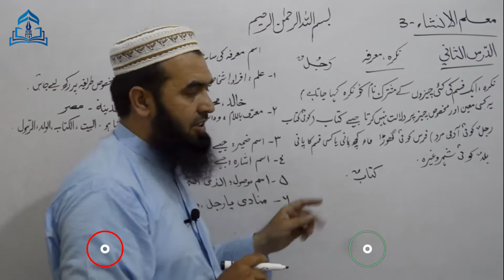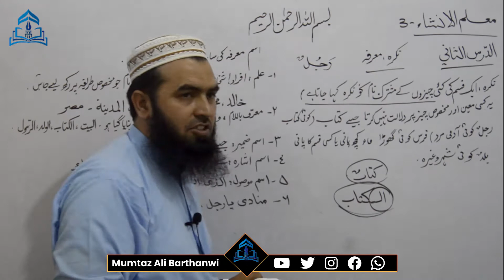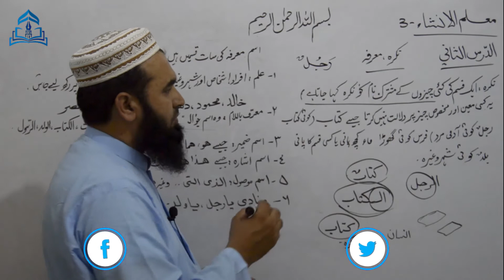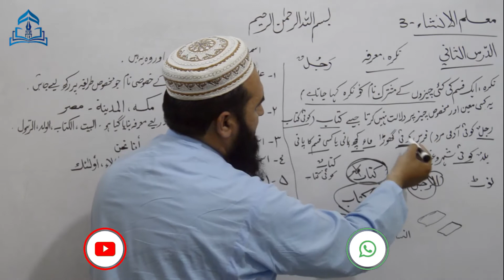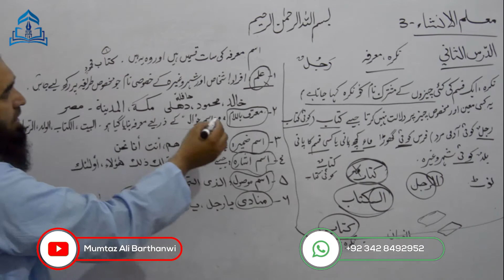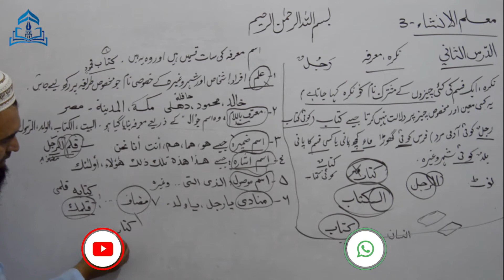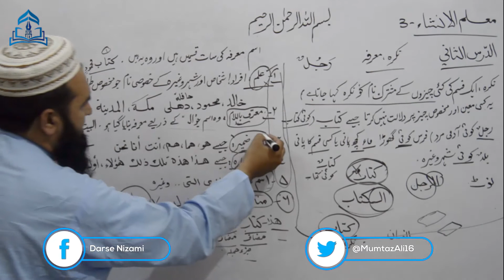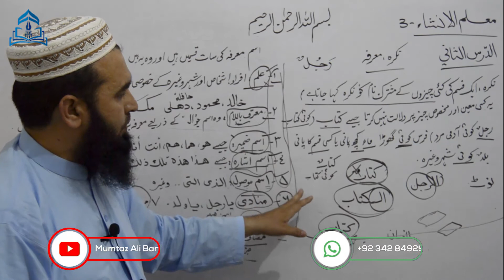Muallim ul Insha-3 معلّم الإنشاء سبق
السلام علیکم ورحمةالله وبركاته
 یہ معلم الإنشاء حصہ اوّل كا سبق نمبر 3 ہےمولانا عبدالماجد ندوی رحمہ اللہ كی کتاب ہے جو درس نظامی میں شامل نصاب ہے یہ عربی مضمون نگاری سیکھنے کیلئے ایک بہترین کاوش ہے جس کے اسباق اور مشقوں   کو ہم نے وائٹ بورڈ کے ذریعے سے سمجھانے کی پوری کوشش کی ہے یہ طلبہ درس نظامی اور عربی زبان  سیکھنے والوں کیلئے ایک خاص تحفہ ہے
مکمل کورس دیکھنے کیلئے اس لنک پر کلک کریں